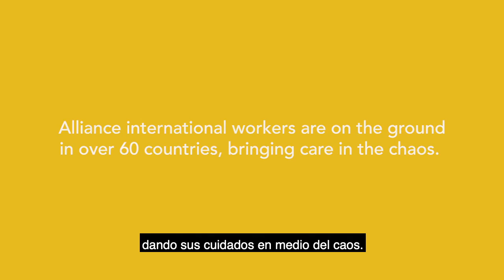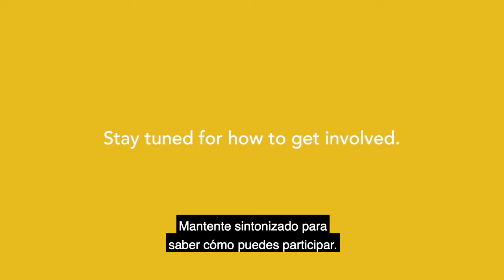Caring in the North and Central Asia Region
An Alliance team distributed a one-month’s supply of food and soap to 100 families in their network who have been hit hard by their country’s closed borders.